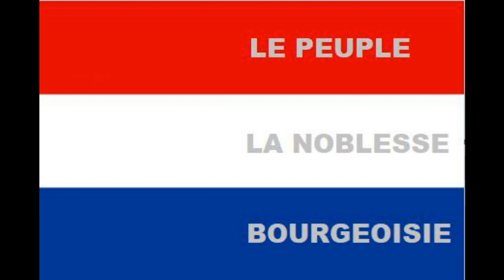🇭🇷 Croatie : Son histoire et son Drapeau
Histoire du drapeau et presentation rapide du pays, monaie local : le kouna mais en 2023 ce sera l'euro.

En fond quelques photos/vidéos de mon road trip comprenant les parc nationaux, la ville de pula (site romain), borec pour les dauphins, zadar, split, ile de krk, zagreb.